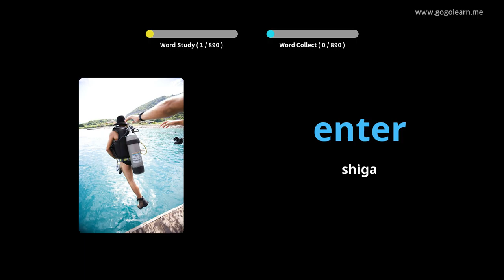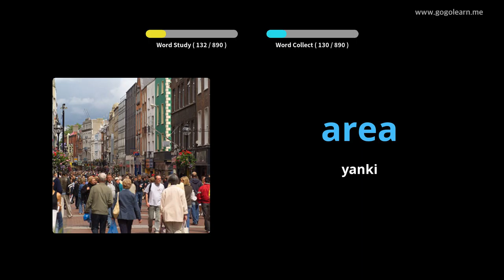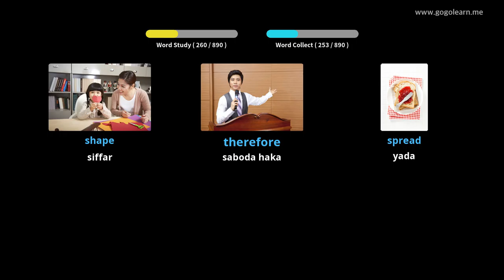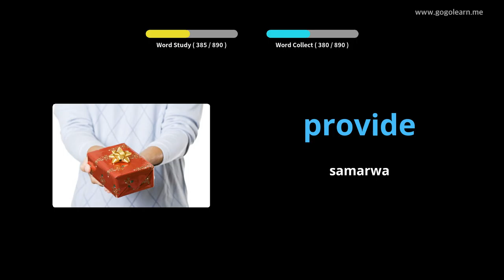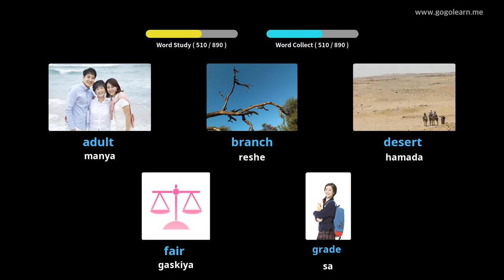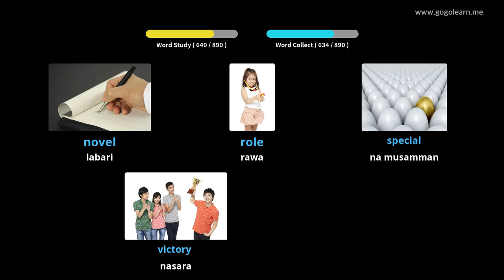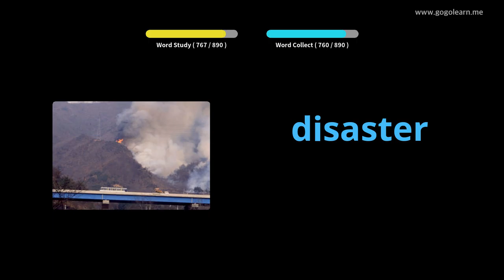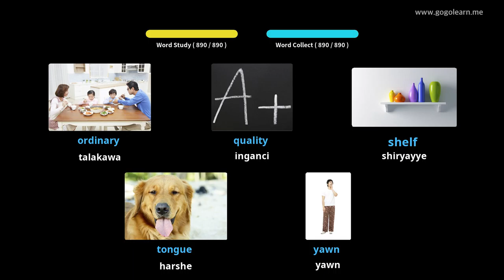Sauraren muryar Turanci Yayin bacci |Golearn